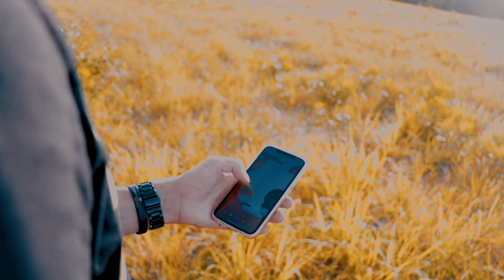Yung Windshield Wiper - WHY I GOT THE SAUCE (Official Music Video)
Filming: VLONE Thug Julian